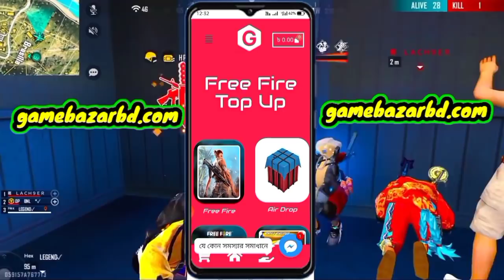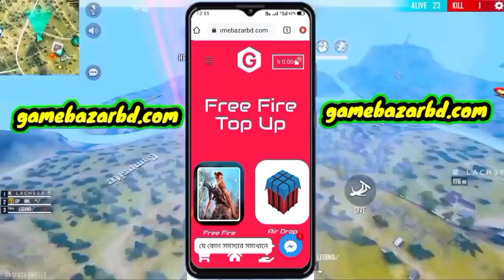Aj Rat 12 Tar Update Free Fire Bangladesh Server।Discount Event Tonight Update।Propose Emote Retrun